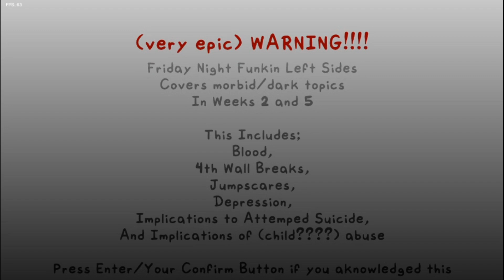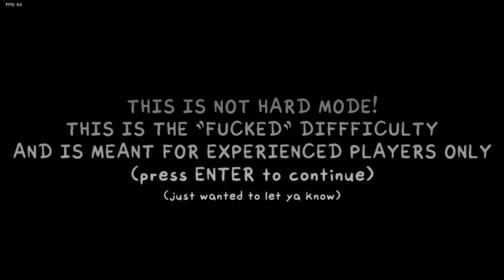Friday Night Funkin' | Left Side's other Version [Fcked/Normal Difficulty]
WINTER-HORRORLAND en Normal porque no se pueden ver las Flechas.